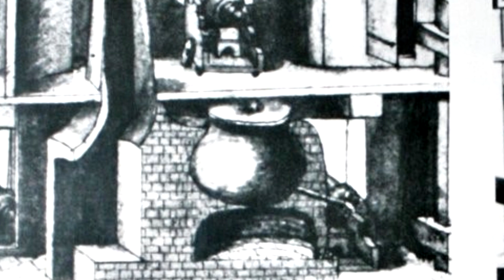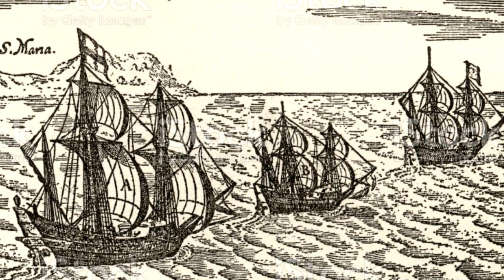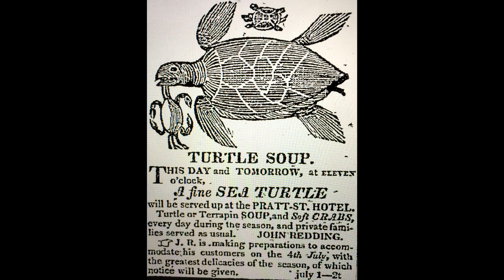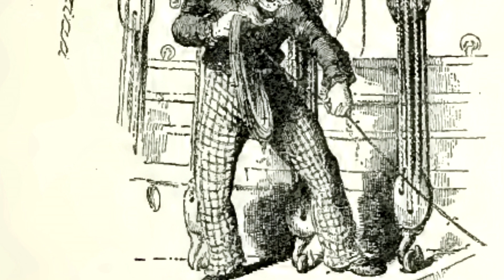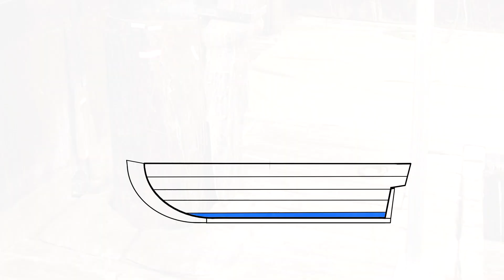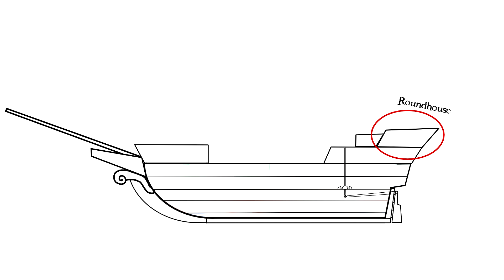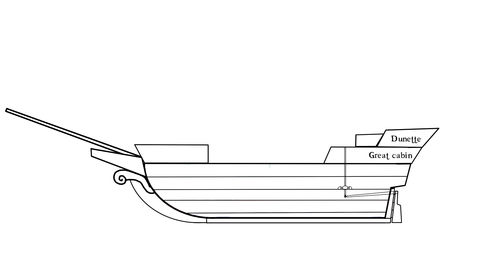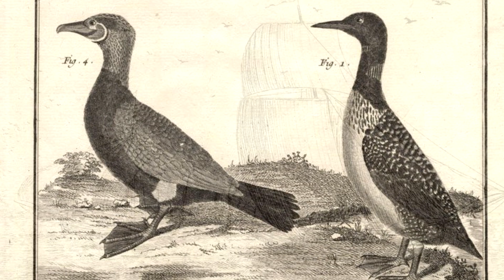Toilets on a Pirate Ship(and the sorry guy who cleaned them...)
Pirates haven't exactly been remembered for their good hygiene. Usually we think of them as smelly, dirty, unshaved brutes. And that image isn't entirely undeserved. Sailors were not known for their cleanliness. As the days and weeks went by, dirt, sweat and grime would congeal and turn their skins almost black. Some might have a wash every third day, and that was limited to just dunking yourself with a bucket of seawater, in which soap was useless.

Modern sources:
The Sea Rover's Practice - Benerson Little
A Pirate Of Exquisite Mind - Diana and Michael Preston

Period sources:
Sea-man's Grammar and Dictionary - Cpt. John Smith
A New Voyage Round the World - William Dampier(based)